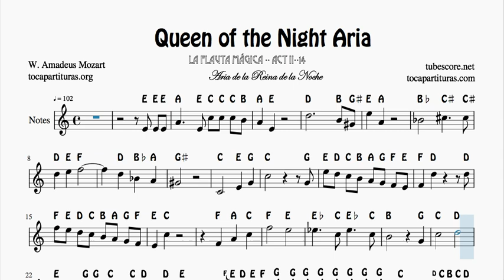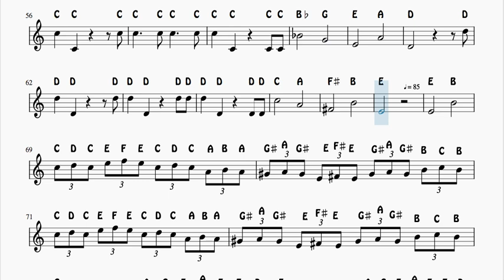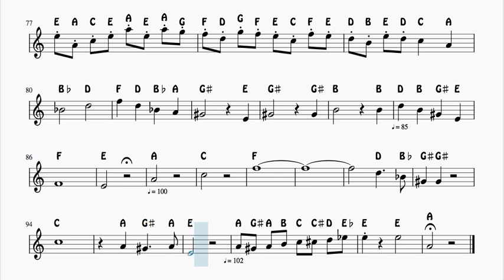Queen of the night Aria Magic Flute ActIII 14 Notes sheet music for flute violin oboe